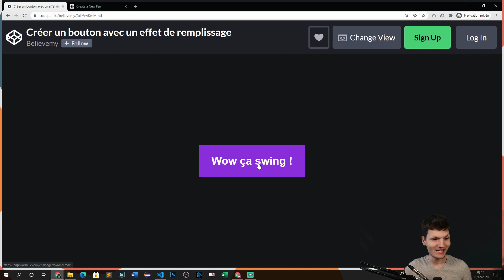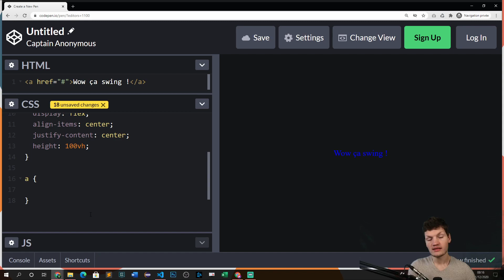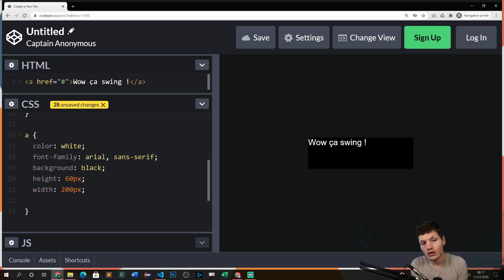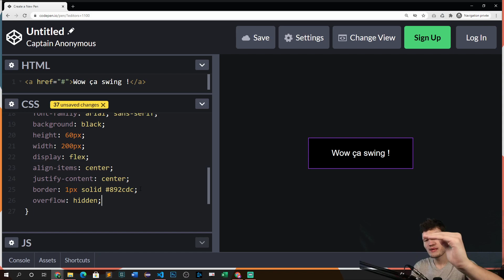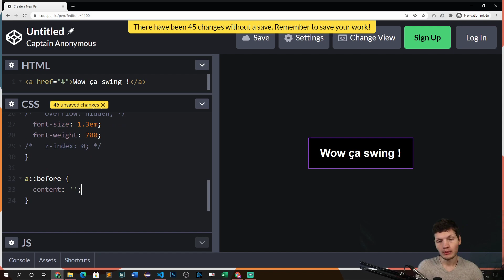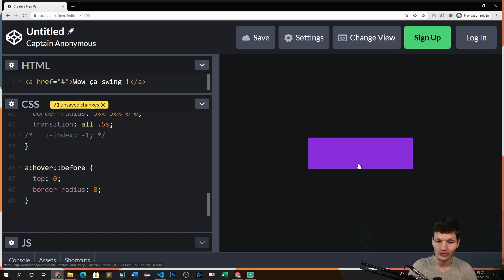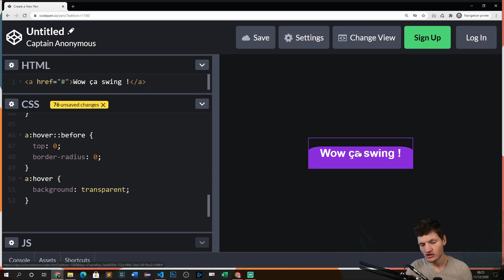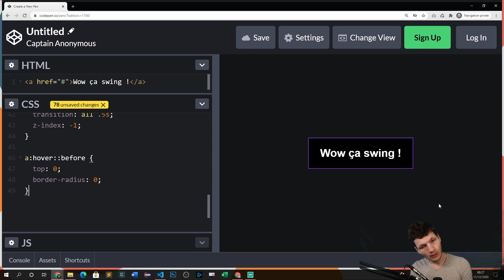Créer un bouton avec un effet de “remplissage” (Facile - HTML et CSS)